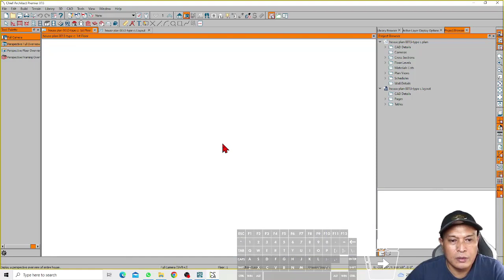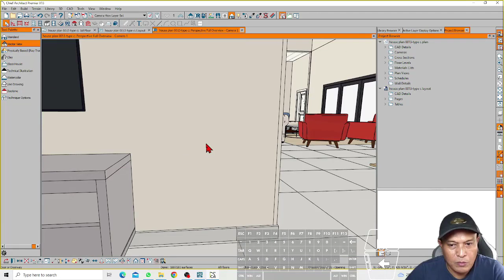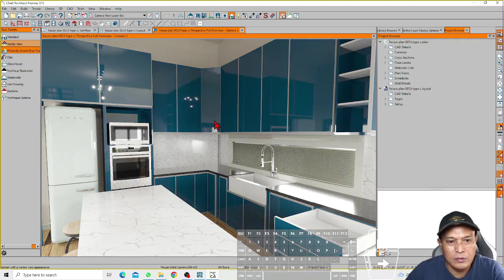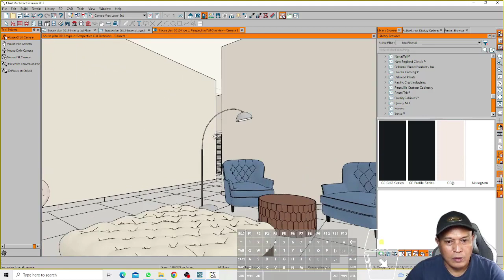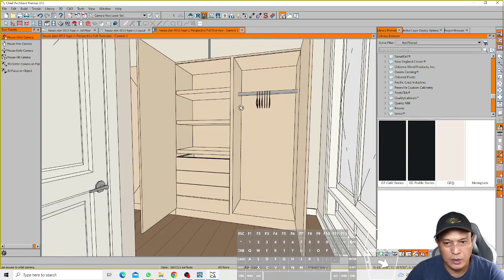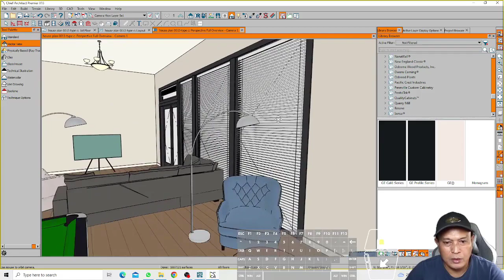3d online course demo 13122022